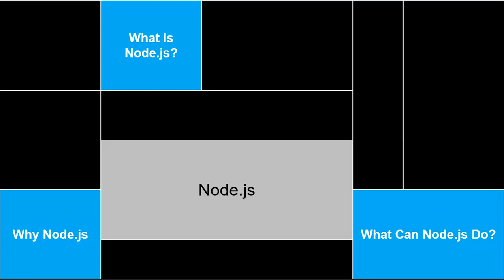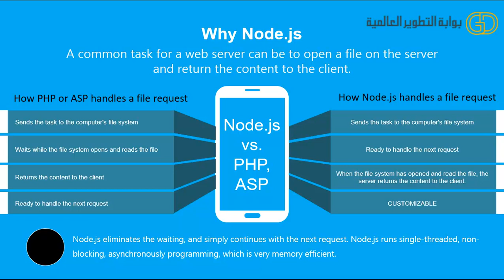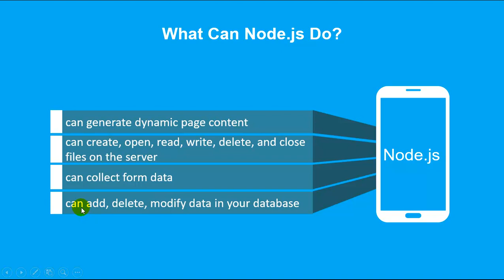2 Nodejs What Why, async, waiting -php, asp net vs nodejs scenario لماذا نود وما هو بإختصار وما يم